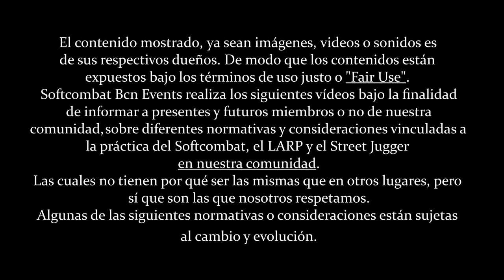Cota de Malla de David de Mytholon LARP Store | Softcombat review #19 ⚔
Nuevo video!
En este caso nuestro vikingo favorito de Parabellum, Isaac, nos contará sobre una de sus recientes adquisiciones, la Cota de Malla de David, fabricada por Mytholon.
Esta cota de malla ha sido diseñada para llevarla sin gambesón (lo que la convierte en una Talla S, si bien algunos de nuestros miembros más XL han logrado ponérsela sin gambeson).
Es una "camisa de anillas de acero" fabricada siguiendo el patrón de 4 en 1
Tiene un tamaño relativamente pequeño y está recomendada para jugadores jóvenes y adultos delgados. La circunferencia de pecho es de 110 cm por lo que se recomienda que la máxima circunferencia de pecho del portador con todo el ropaje sea de 100 cm como máximo para que la cota de malla no interfiera con tus movimientos.
Esta cota de malla cubre el cuerpo desde los hombros hasta la cintura.
Las mangas, al ser largas, protegen los brazos hasta el codo. Es ideal para infantería y sargentos medievales de armadura pesada, así como caballeros medievales.

Como dicen los compañeros de MortisDraco en su web
   "La batalla ha durado tres largos días. Está agotado y no estás seguro de cuánto tiempo puedes durar cuando ves una brecha en las líneas del frente. El enemigo está haciendo una última carga desesperada.

Estás atrapado en el frente , y sientes la terrible fuerza de una espada enemiga sobre tu hombro. Tu cota de malla David evita que la hoja te corte, dándote el tiempo para luchar y matar a tu enemigo."

AQUI OS dejamos algo de información útil para el mantenimiento de vuestras piezas LARP:

¿Dónde encontrarlo?

[0:00] Introducción
[0:45] Producto y Marca
[1:40] Contexto Histórico
[3:15] Opinión Subjetiva
[4:50] Opinión Estética
[6:10] Conclusiones
[7:05] Tomas Falsas